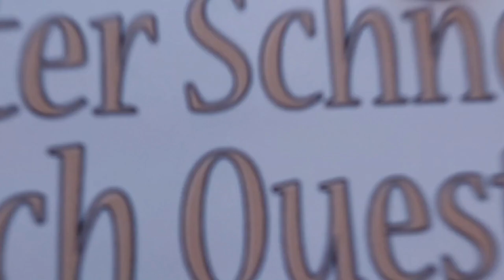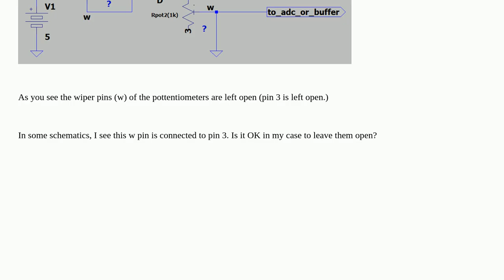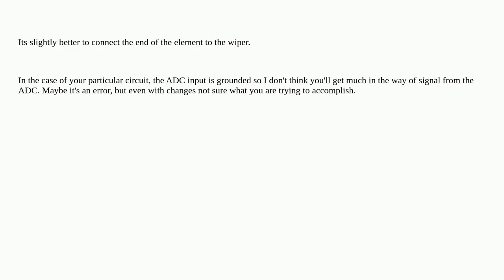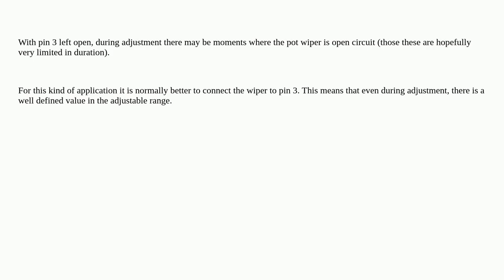Electronics: Is it OK to leave one of the potentiometer pins open in this case?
Is it OK to leave one of the potentiometer pins open in this case?

A special thanks goes out to the community

  potentiometer